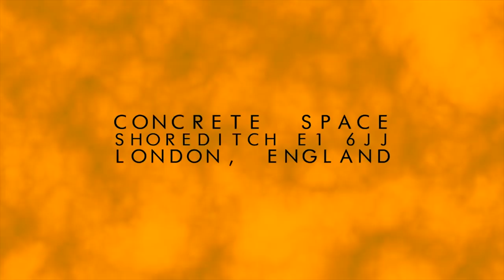KOTD x CO - Mos Prob vs Mr. Tongue Twister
KOTD x CO Rap Battle - Chalked Out Vol 3 - Mos Prob vs Mr. Tongue Twister

EDITED BY: Liam Bagnall